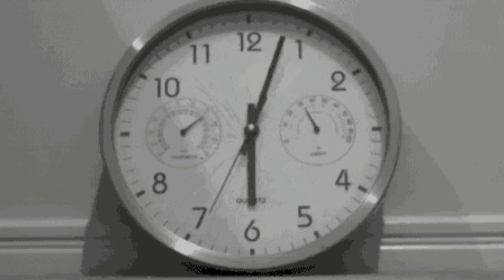Acting Coach | Use these 5 Steps to attract the Right People into Your Life and Your Acting Career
Welcome to the Thompson Approach Mastermind for Actors!, the ultimate destination for aspiring actors and individuals seeking to enrich their lives through the art of acting. I'm David Thompson, your dedicated Acting Coach, and today, we're diving into a transformative topic: "Use these 5 Steps to Attract the Right People into Your Life and Your Acting Career."

In this video, I'll guide you through a strategic approach that extends beyond the stage, helping you build connections that matter both personally and professionally. Whether you're an established actor or just starting your journey, these five essential steps will empower you to attract the right individuals into your life and propel your acting career forward.
What is the secret to meeting the right people in the acting industry? Here's 5 steps you can do immediately to attract the right people.

Thompson Approach Mastermind for Actors will give you the competitive edge when it comes to acting but will also give you the steps to make other dreams come true.
Let's set up a coaching consultation together.
write to:
Transformational Acting Coach David Thompson

Free 45-minute coaching consultation.

                        ˜”*°• ˜”*°•𝐓𝐡𝐨𝐦𝐩𝐬𝐨𝐧 𝐀𝐩𝐩𝐫𝐨𝐚𝐜𝐡 𝐀𝐜𝐚𝐝𝐞𝐦𝐲•°*”˜ •°*”˜